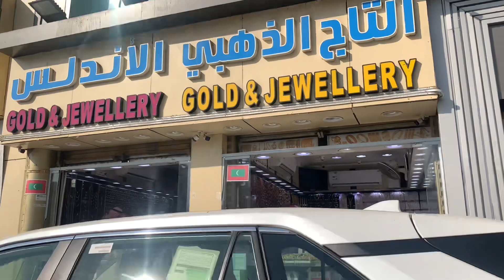Makkah City Streets Walk In Saudi Arabia Middle East 2024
Description ⬇️

AJ ki video me Me apko Makkah 🕋 ke bzar dekhao ga jha se hajji log shopping krte he